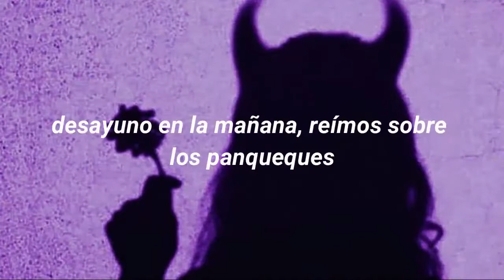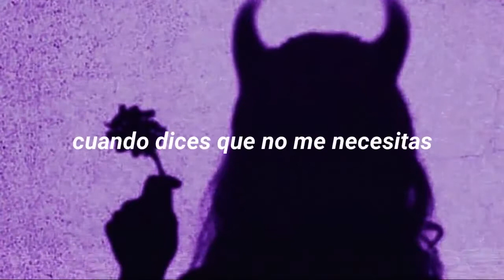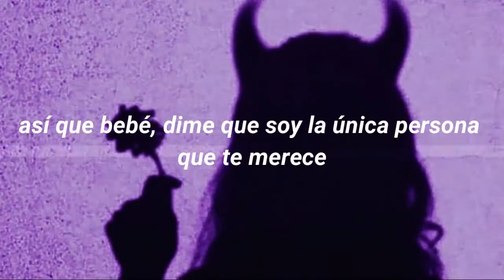Christina Aguilera - Deserve || Traducida al Español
Christina Aguilera - Deserve (Liberation, 2018)